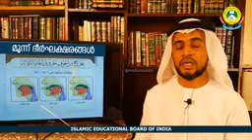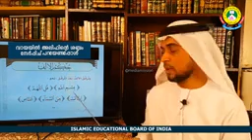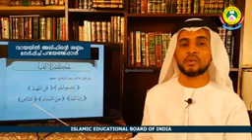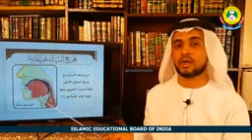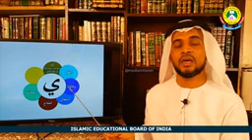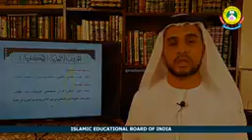*ഓൺലൈൻ ഖുർആൻ പഠനംാം4️⃣ ദിവസം* PART 3️⃣ ⏲10:42 ഹാഫിള് അബ്ദുറഷീദ് സഖാഫി വേങ്ങൂർ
Video from Saleempks Atteerippara